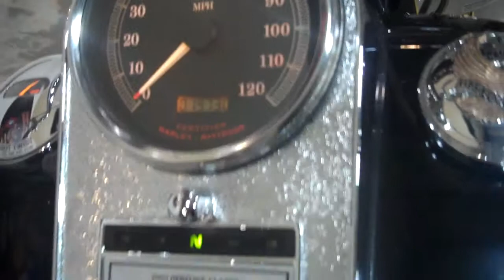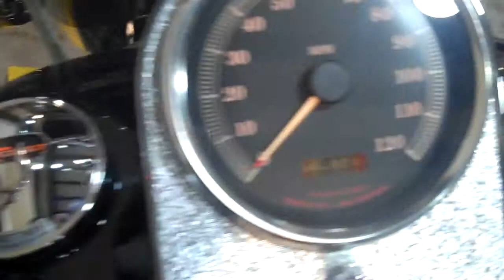2003 Harley Davidson FLSTC Heritage Softail Classic!!